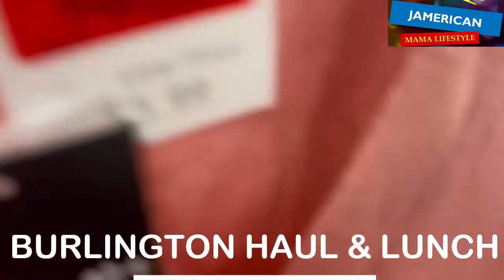BURLINGTON HAUL AND LUNCH TODAY| LIFESTYLE |JAMAICAN LIFESTYLE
It was a nice day and I went out for lunch and shopping n Burlington